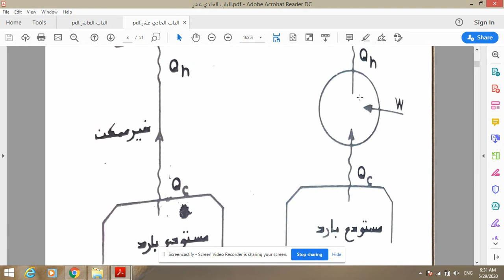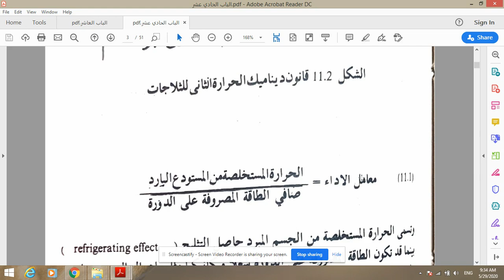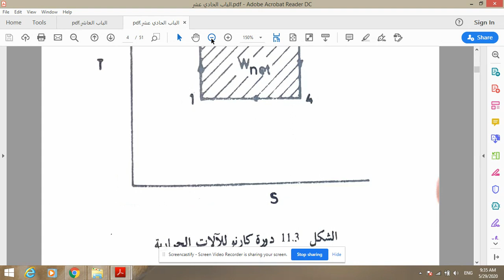دورة تثليج انضغاطية.. جزء 2